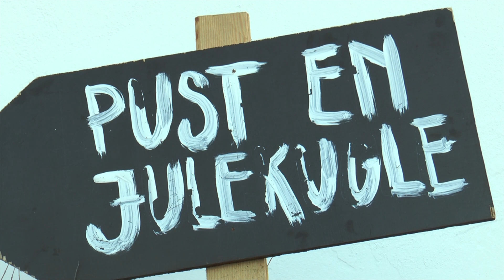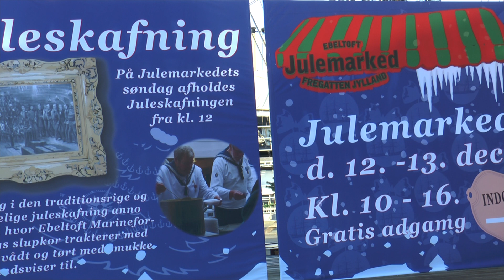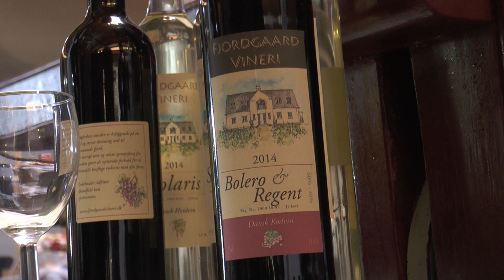jul i Ebeltoft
Jul og Ebeltoft  er bare hyggeligt. Der sker en masse og  de gamle huse og Fregatten Jylland , danner en fuldendt hyggelig jul.